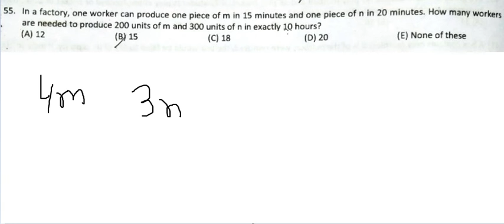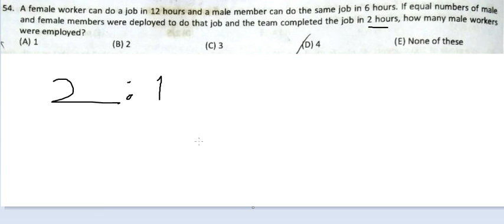Math in 30 seconds! work-time-ratio~MBA Math #5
55th intake 2015
Math Problem Solver without algebra
 IBA, MBA, BIBM exam, Bank job, BCS JSC, PSC, JDC, Islami Bank, JU, JNU, SUST,BD